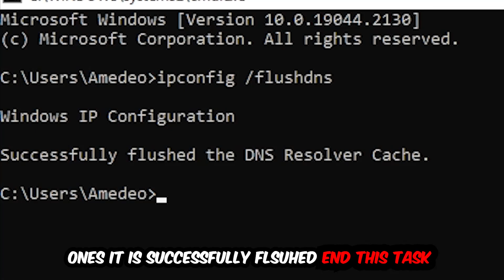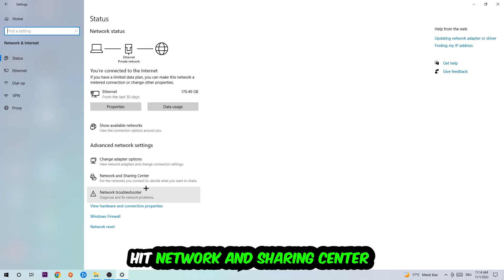Business Tour – How to Fix Can't Connect to Server – Complete Tutorial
how to fix Business Tour  cant connect to server,
how to fix Business Tour  cant connect to server fix,
how to fix Business Tour  cant connect to server pc,
how to fix Business Tour  cant connect to server ps4,
how to fix Business Tour  cant connect to server ps5,
how to fix Business Tour  server error,
how to fix Business Tour  server connection error,
how to fix Business Tour  servers,